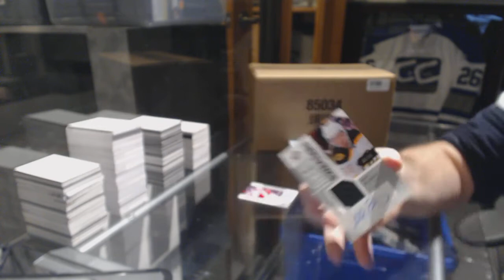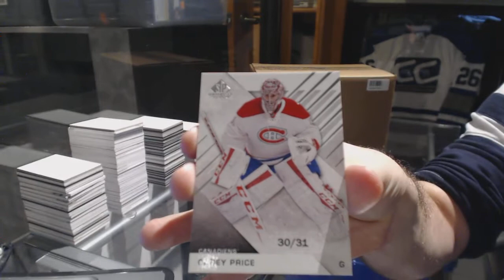1PenguinsFan's 16-17 Upper Deck SP Game Used Hockey Box Break